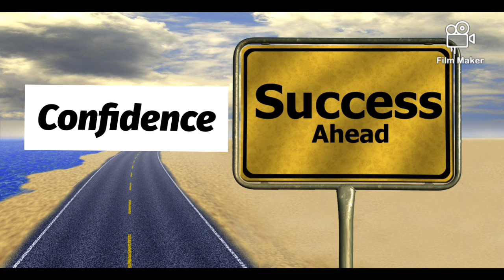🔥 Top Trending Best 24 Affirmations Confidence Tactics For 2021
Listen to these positive affirmations to boost your confidence.

affirmations
i am affirmations for success
i am affirmations for wealth
i am affirmations for happiness
i am affirmations
success affirmations
wealth affirmations
happiness affirmations
be inspired affirmations
i am
affirmations for happiness
whatsapp status

Credits
List of 488
Power Affirmations
By William Marshall

TOGETHER-SWARM-SCHEME
CIRCULATE-GIVE-COUNT-DONE
ADD-BEE-COUNT-HALFWAY
87-RAISE-PROFITS

QUEEN-RIDICULOUS-HOLE-AMAZING-COUNT-BE

PERSONAL-STAR-BE-SHEBANG-HOLE-FIND-RIDICULOUS-SHINE

ADD-SWARM-GIVE-CHARM

71588
77055
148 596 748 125